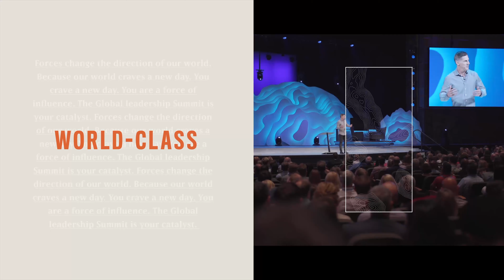The Global Leadership Summit 2019/2020 (NL)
Wil je groeien in leiderschap, en je door God gegeven mogelijkheden benutten? Kom dan naar de GLS en ontdek hoe jij op jouw plek van invloed kunt zijn. Of je nu een kerk of organisatie vertegenwoordigt, werkzaam bent bij de overheid of in het bedrijfsleven, studeert of je gezin